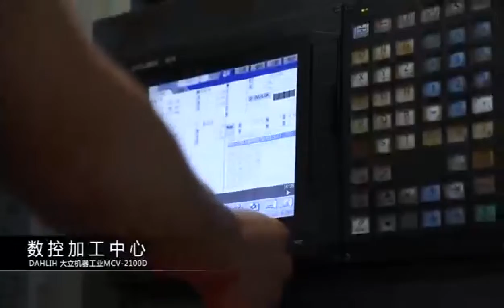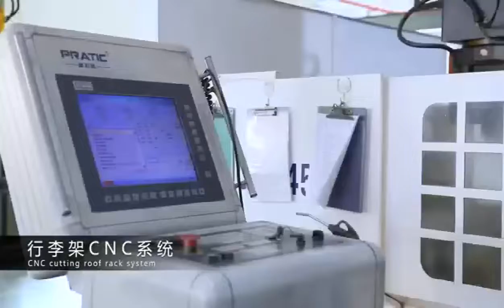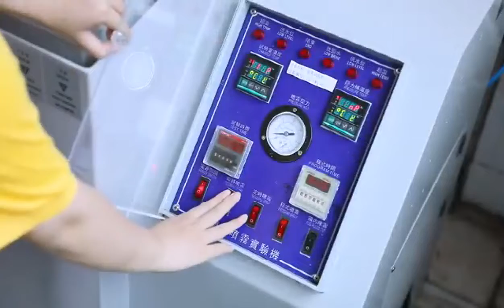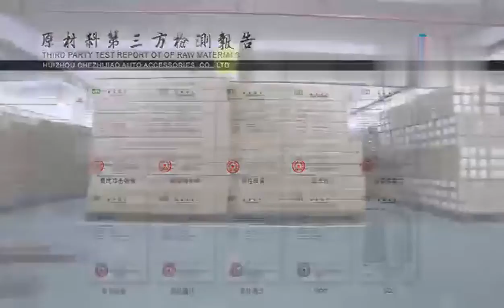Chinese style luxury car seat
This video introduces you to the manufacturing factory of Chinese Style luxury car seats